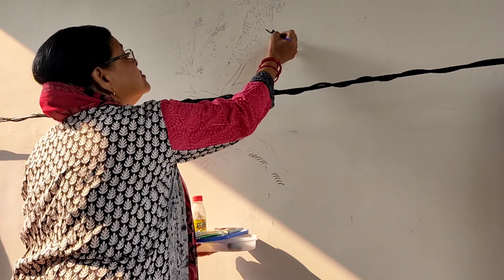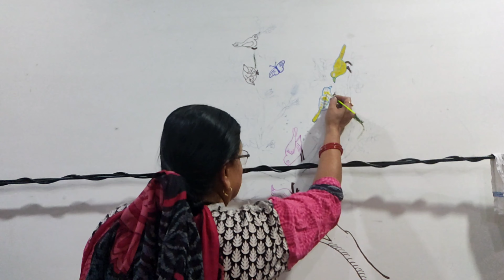इस दिवाली 🪔 बनाएं वॉल आर्ट।